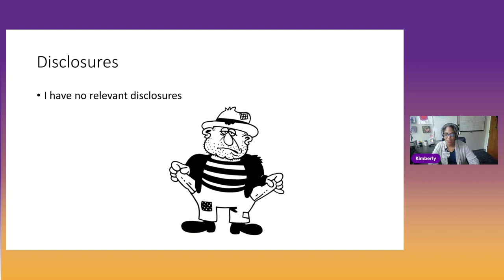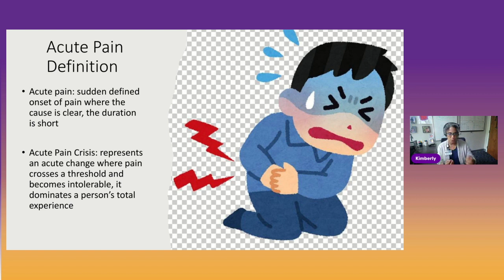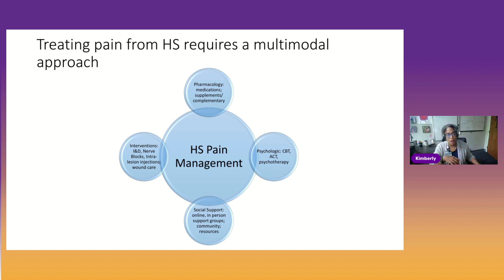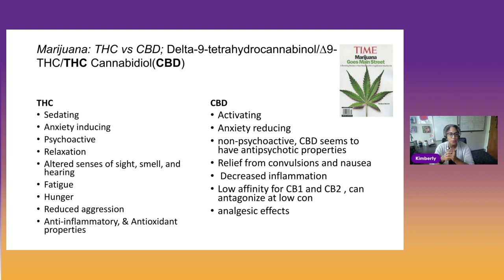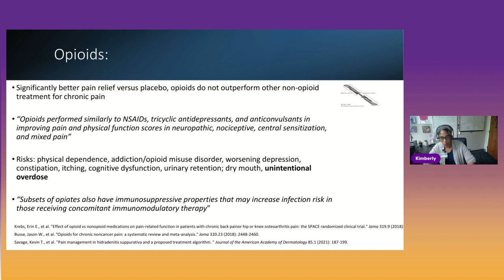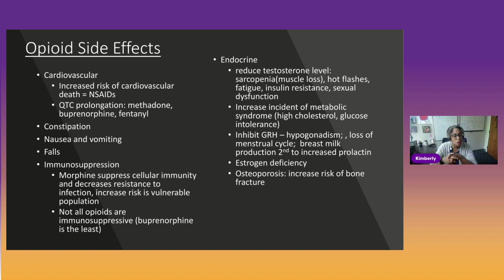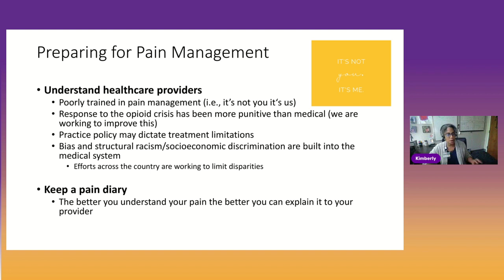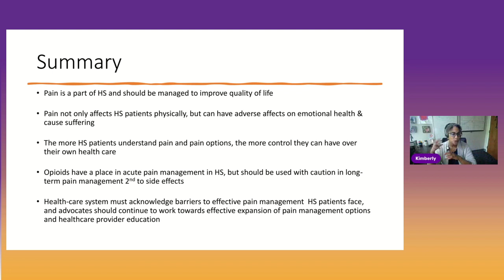HS Pain Management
Pain management is one of the critical challenges of Hidradenitis Suppurativa. Dr. Kimberly Curseen joined us, in collaboration with Dr. John Ingram, to discuss different treatment options for the pain you or your loved one endures. The session covered the role that palliative care and other multi-disciplinary clinical options may play in comprehensive pain management, how to manage the pain, and how to speak with your physician about pain.